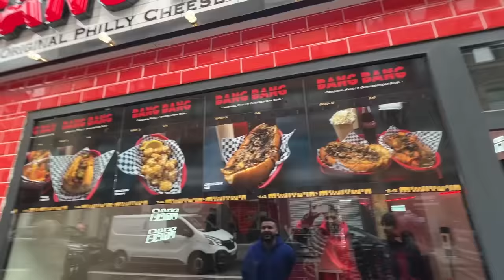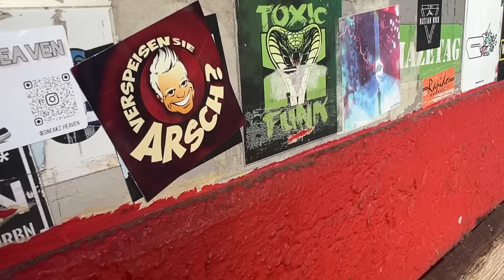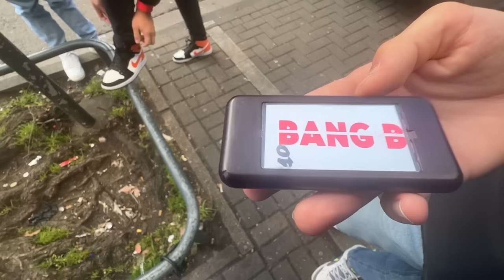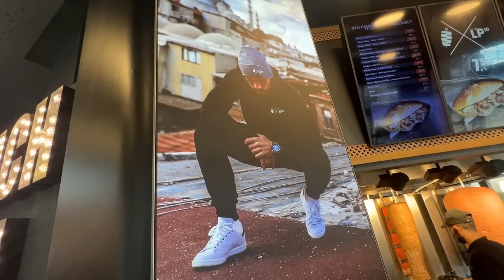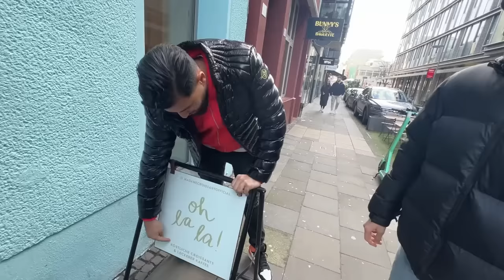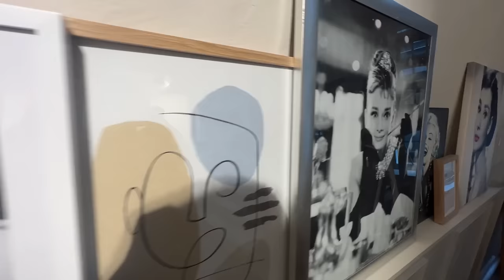CanBroke | FOODTOUR DURCH KÖLN | Der LECKERSTE ADANA Deutschlands